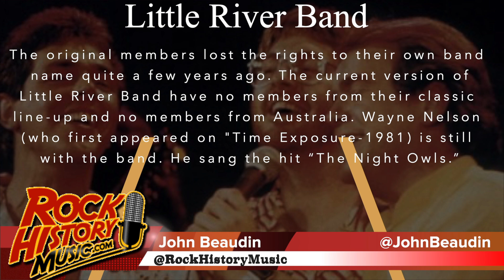Glenn Shorrock On North Americans Mispronouncing His Name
Interview #9- Glenn Shorrock On North Americans Mispronouncing His Name
July 13, 2019- You know me as John Beaudin but I'm french and my family pronounces it Bow-dan. When I decided to get into radio I changed it knowing no one would ever say it the French way on English radio. I even stopped speaking French in a French family. Rebranding a name is not easy. Just a few weeks ago we talked about Randy Bachman's name. Glenn Shorrock had the same problem.

We will have more on Glenn Shorrock next week. His new album is “Glenn Shorrock Sings Little River Band.” He also wrote his autobiography recently called, “Now, Where Was I.”

VISIT OUR ALBUM AND BOOK PICK AT THE ROCK HISTORY BOOK STOR

John Beaudin has been in major market radio (Edmonton, Vancouver & Calgary) for 35 years and a music journalist since 1989. He graduated from Broadcasting school as a newsman so he would have the skills to write about the artists that inspired him since he bought his first album, “Madman Across The Water” by Elton John as a teen. In the '80s Beaudin was the host of the syndicated radio show “The Cross Canada Report” which had two versions (Rock and A/C). Beaudin was also asked to be a judge at the Juno Awards (Canada's answer to the Grammys) Twice. He has anchored every position in radio including morning and afternoon drive and was a Program and Music Director for The Breeze and California 103 in Calgary. He currently hosts the popular Lovesongs at QM-FM in Vancouver and on iHeartRadio.